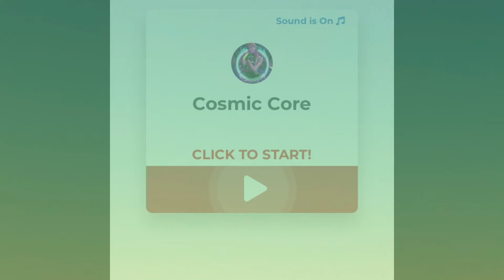2020 | A Review